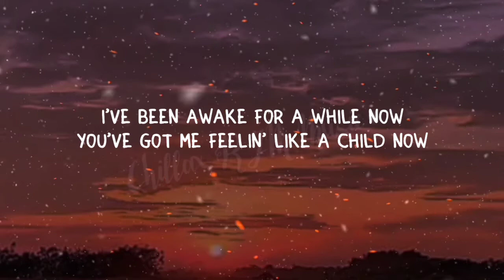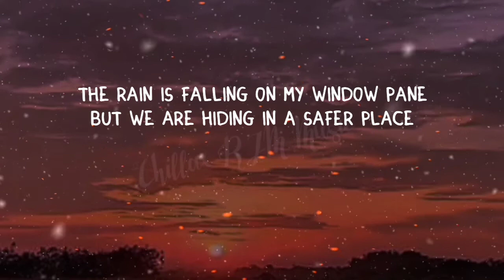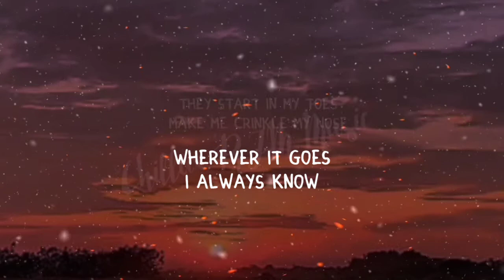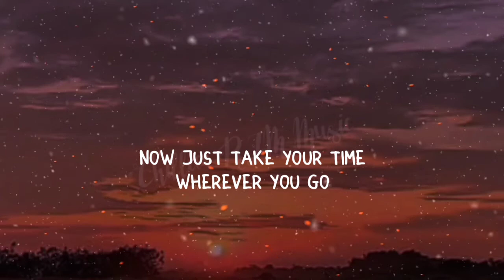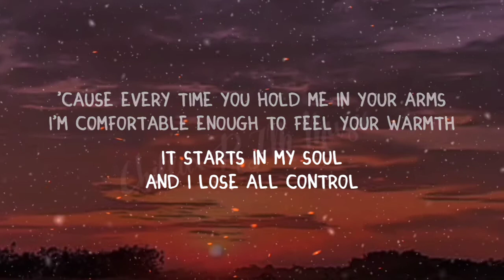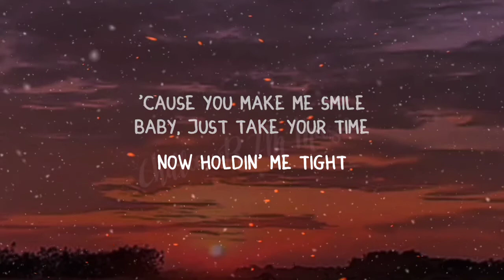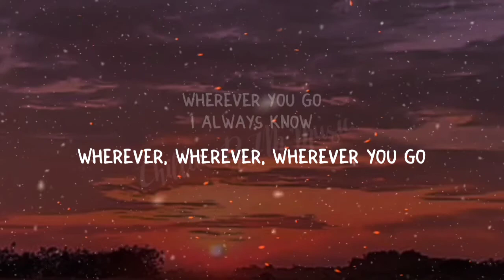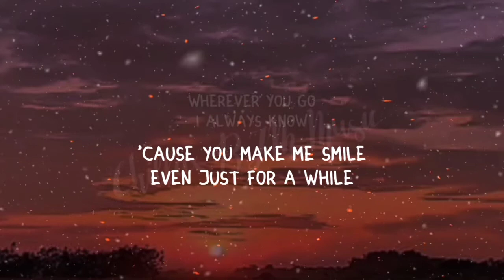Bubbly - Colbie Caillat|lyrics|crjmm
For request songs, just comment down bellow ☺️👇💕💕💕

"Bubbly"
Colbie Caillat

Will you count me in?

You've got me feelin' like a child now
'Cause every time I see your bubbly face
I get the tingles in a silly place

It starts in my toes
And I crinkle my nose
Wherever it goes
I always know
That you make me smile
Please stay for a while now

The rain is falling on my window pane
But we are hiding in a safer place
Under covers staying dry and warm
[Another version of the song says: "Under covers staying safe and warm"]

They start in my toes
Make me crinkle my nose
Wherever it goes
I always know
Please stay for a while
Now just take your time

I just mmmmm

And it starts in my toes
Makes me crinkle my nose
Wherever it goes
I always know

Dada dumdudum dumdadadadadum
Ohbodododododododum mmm mmm

You tuck me in just like a child now

It starts in my soul
And I lose all control
When you kiss my nose
The feeling shows
'Cause you make me smile
Baby, just take your time
Now holdin' me tight

Wherever, wherever, wherever you go

I always know
Even just for a while